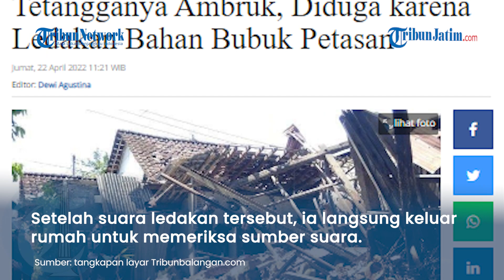Samidi Ungkap Detik-detik Rumah Tetangganya Ambruk, Sempat Dengar Ledakan Bahan Bubuk Petasan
TRIBUN-VIDEO.COM - Salah satu rumah di Dusun Plosokuning V, tepatnya di RT 22, RW 09, Minomartani, Kapanewon Ngaglik ambruk, Jumat (22/4/2022) pagi.

Diduga rumah itu ambruk karena ledakan bahan bubuk petasan.

Dahsyatnya ledakan juga mengakibatkan sejumlah rumah di sekelilingnya mengalami kerusakan ringan.

"Suaranya keras, sampai tiga kali. Sekitar jam 08.00 WIB. Itu yang saya dengar," kata Samidi, Ketua RW 09, Dusun Plosokuning V, Minomartani, Ngaglik, saat ditemui di lokasi kejadian.

Samidi menceritakan, rumahnya berjarak sekitar 20-an meter dari rumah warga yang ambruk itu.

Setelah suara ledakan tersebut, dia langsung keluar rumah untuk memeriksa sumber suara.

Ia mendapati rumah tetangganya sudah dalam kondisi ambruk. Atap runtuh dan tembok roboh.

Tak hanya itu, getaran yang kuat mengakibatkan 5 rumah di sekelilingnya rusak ringan seperti genting dan kaca pecah.

Sekilas, sesaat setelah suara ledakan itu Samidi mengaku masih sempat melihat kertas beterbangan.

Petugas Kepolisian melakukan pemeriksaan di rumah Dusun Plosokuning V, tepatnya di RT 22, RW 09, Minomartani, Kapanewon Ngaglik yang ambruk diduga karena ledakan petasan, Jumat (22/4/2022).

"Saya lihat di atas seperti kertas (beterbangan). Saya duga kuat itu ledakan bahan peledak dari jenis mercon," tuturnya.

Samidi mengungkapkan, rumah ambruk tersebut sebenarnya rumah yang sudah dikosongkan.

Namun sesekali masih ditempati tidur oleh Mbah Juminem.

Beruntung, saat kejadian ledakan itu, Mbah Juminem sedang keluar.

Tidak berada di dalam rumah, sehingga tidak ada korban jiwa.

"Alhamdulillah tidak ada korban," kata dia.

Samidi menduga ledakan itu dari bubuk bahan mercon yang disimpan di rumah tersebut.

Tapi siapa yang menyimpan belum diketahui.

Saat ini, di lokasi kejadian sudah dipasang garis polisi.

Petugas kepolisian masih melakukan olah tempat kejadian perkara. (tribunjogja.com) (*)

Artikel ini telah tayang di Tribunnews.com dengan judul Samidi Kaget Mendapati Rumah Tetangganya Ambruk, Diduga karena Ledakan Bahan Bubuk Petasan,